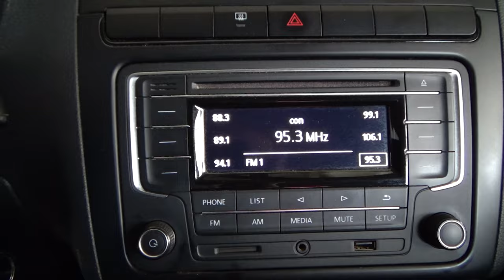Volkswagen / Vento / 2018 - 4232